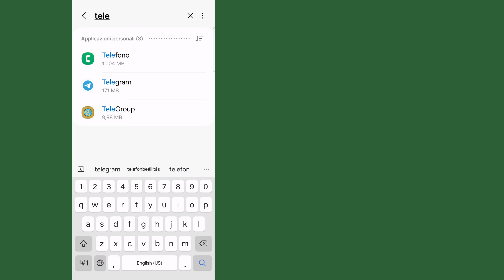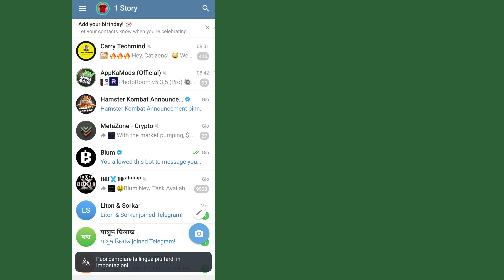Risolto il problema Persone nelle vicinanze di Telegram non visualizzate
Risolto il problema Persone nelle vicinanze di Telegram non visualizzate | Opzione Persone nelle vicinanze di Telegram non visualizzata

Come risolvere il problema Persone nelle vicinanze che non si carica su Telegram
Come risolvere il problema Persone nelle vicinanze di Telegram non visualizzate
Cosa è successo alle persone nelle vicinanze di Telegram?
Perché le mie persone nelle vicinanze non funzionano?  Come posso trovare persone vicine su Telegram
Come risolvere il problema di trova persone vicine che non viene visualizzato su Telegram
Come risolvere il problema di trova persone vicine mancante su Telegram
L'opzione persone vicine di Telegram non viene visualizzata su Android
Le persone vicine di Telegram non funzionano
Le persone vicine di Telegram non funzionano su Android
L'opzione persone vicine di Telegram non viene visualizzata su iPhone
L'opzione persone vicine di Telegram non viene visualizzata su iOS
Le persone vicine di Telegram non funzionano Reddit
Come abilitare le persone vicine su Telegram
Trova persone vicine di Telegram non funziona su iPhone
Le persone vicine di Telegram sono state rimosse
Trova persone vicine di Telegram non funziona su iOS
come vedere le persone vicine su Telegram
come trovare persone vicine su Telegram
come risolvere il problema delle persone vicine di Telegram
Come RISOLVERE il problema delle persone vicine che non vengono visualizzate su Telegram
Come RISOLVERE il problema delle persone vicine mancanti su Telegram
come risolvere  persone vicine non funzionano su Telegram
persone vicine non visualizzate su Telegram problema
persone vicine Telegram non funziona
Telegram non mostra le persone vicine
funzione di Telegram nelle vicinanze non funzionante
Perché non riesco a vedere le persone vicine sul mio Telegram?
Perché le mie persone vicine non funzionano?
Come ottenere persone vicine su Telegram?
Perché i link di Telegram non funzionano?
Telegram persone vicine non funziona reddit
Telegram nelle vicinanze non funziona su Android
Disabilitazione di Telegram nelle vicinanze
Come abilitare Persone vicine su Telegram